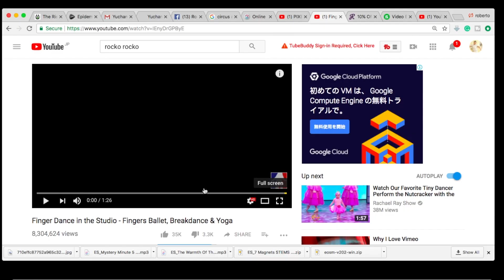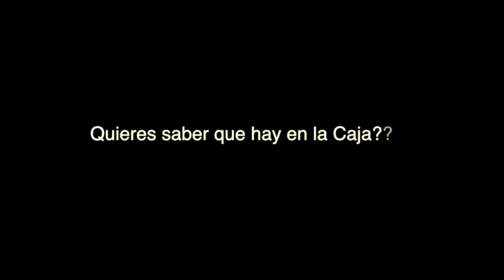Chilango en Japon - La Caja Sorpresa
Envie una caja sorpresa a Rocko Rockz, aunque fue un poco complicado de enviar, al final todo salio bien

Para participar en el concurso, no olvides visitar este video donde encontraras las reglas, mucha suerte a todos:
Nos vemos en abril, y mucha suerte a todos